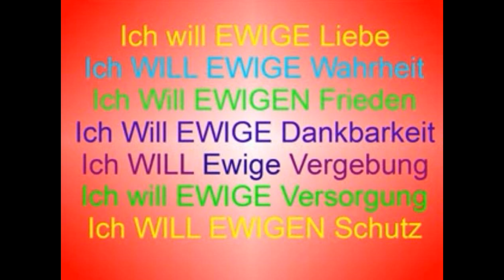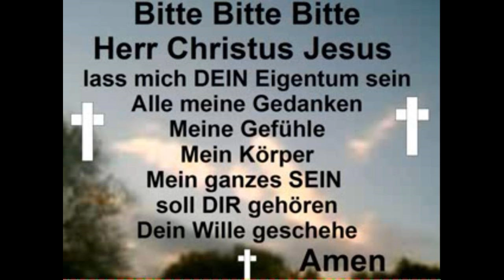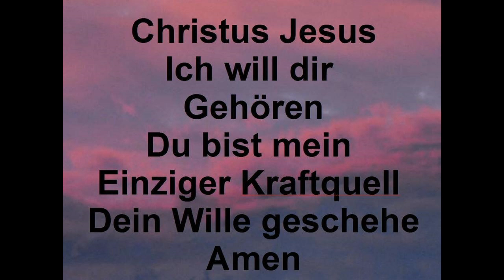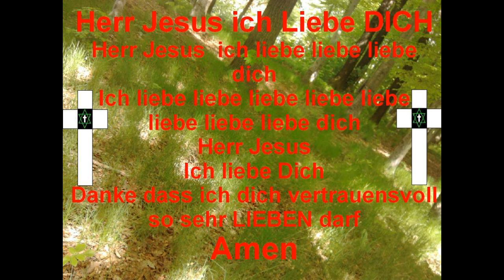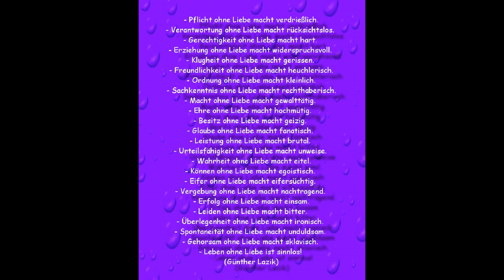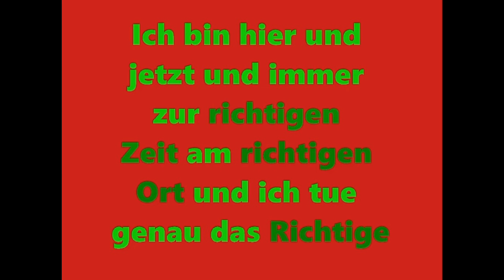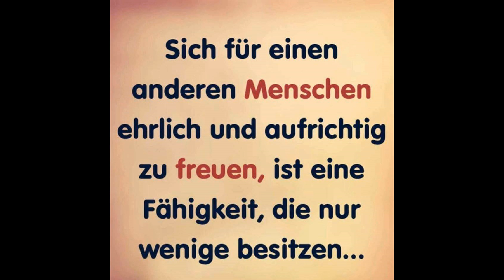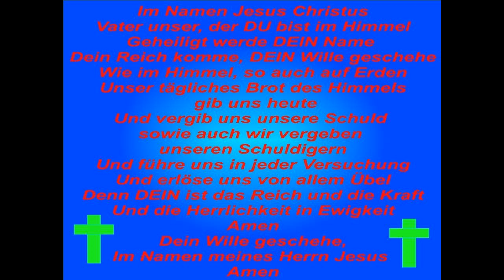Versuchung Weihnachten Ostern Weg des Glaubens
Prophetische Whatsappnachricht für Alle Menschen